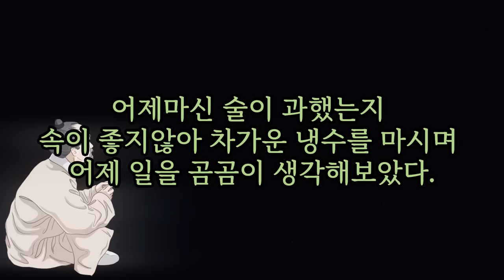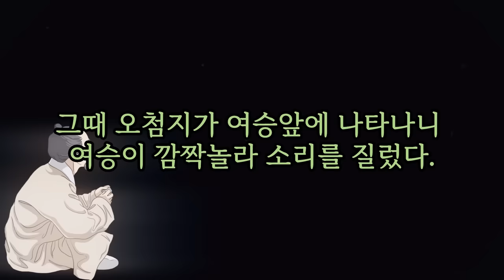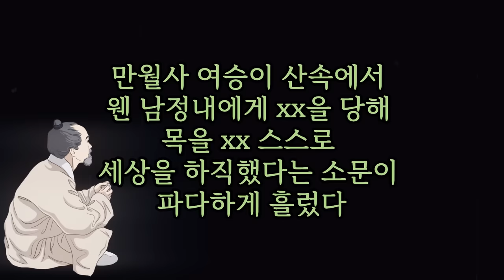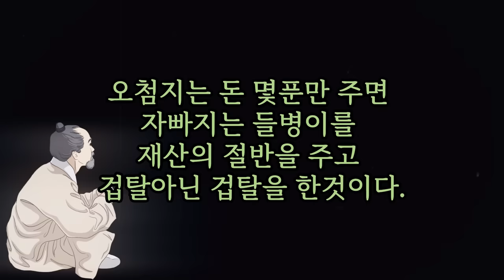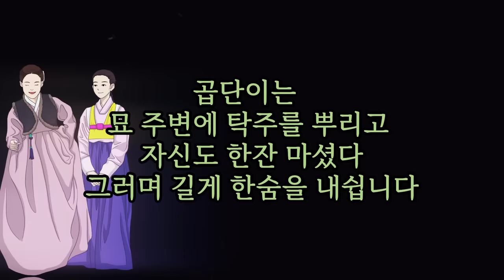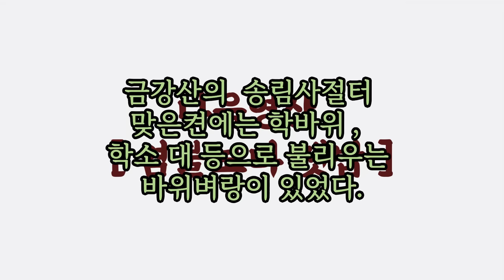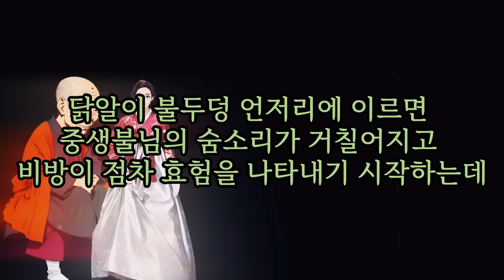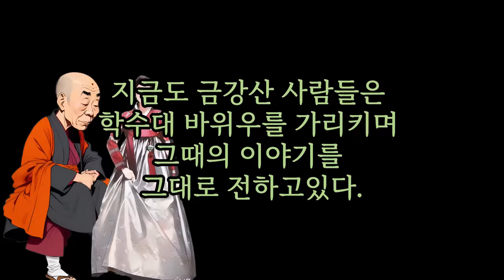오늘도 재미있는 한시간이 되시길 기원합니다 ~~~[해학과 웃음이 가득한 이야기]